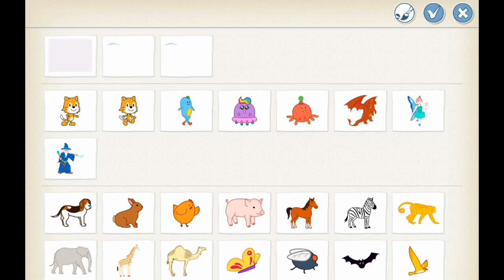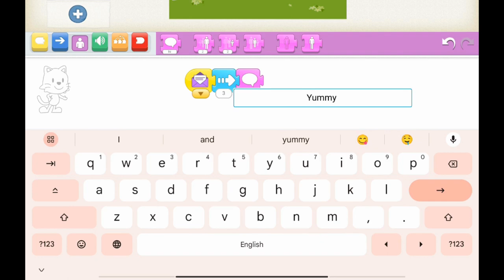Fun Joyful Instrumental Music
Introducing Fun Joyful Instrumental Music: A Symphony of Creativity for Young Coders

In the vibrant world of coding for kids, the key to unlocking a realm of creativity lies not only in the lines of code but also in the harmonious melodies that accompany the journey. As young minds embark on the adventure of coding, the magic of Fun Joyful Instrumental Music becomes the catalyst for a symphony of inspiration and concentration.

Picture a scene where a group of enthusiastic youngsters gathers around their computers, each armed with the tools of programming and an eagerness to explore the digital landscape. Now, imagine this dynamic atmosphere infused with the uplifting tunes of Fun Joyful Instrumental Music, creating an immersive experience that transcends the boundaries of learning.

The first note resonates, setting the tone for a coding session filled with energy and enthusiasm. The music, carefully curated to be both fun and joyful, creates an ambiance that fosters a positive mindset. As the playful melodies dance through the air, a sense of excitement fills the room, making coding not just a task but a delightful adventure.

One of the remarkable aspects of Fun Joyful Instrumental Music is its ability to enhance concentration and focus. The absence of lyrics eliminates distractions, allowing young coders to immerse themselves fully in the world of algorithms and logic. The rhythmic beats and harmonious tunes serve as a steady backdrop, guiding these budding programmers through the complexities of code with ease.

The instrumental melodies take on a dynamic quality, mirroring the ebb and flow of a coding session. As the challenges intensify, so does the tempo, instilling a sense of urgency and determination. Yet, in moments of triumph, the music celebrates alongside the young coders, creating an auditory feedback loop that reinforces the joy of accomplishment.

Fun Joyful Instrumental Music becomes a companion in the coding journey, a partner in the exploration of new concepts and the overcoming of coding puzzles. Its versatility allows it to adapt to various coding languages, seamlessly integrating with the diverse projects that young minds undertake. Whether it's building a game, designing a website, or unraveling the secrets of artificial intelligence, the music provides a constant thread of inspiration.

In addition to its cognitive benefits, Fun Joyful Instrumental Music fosters a sense of community among young coders. The shared experience of coding to the same uplifting tunes creates a bond among them, sparking collaboration and camaraderie. The joyous melodies act as a common language, transcending the barriers of programming languages and bringing together a diverse group of young minds.